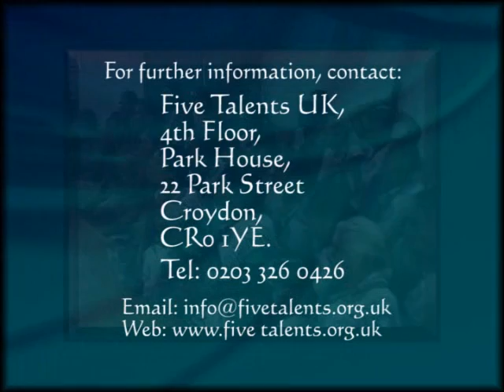Five Talents in India - Chennai